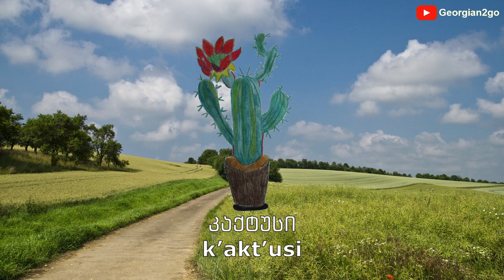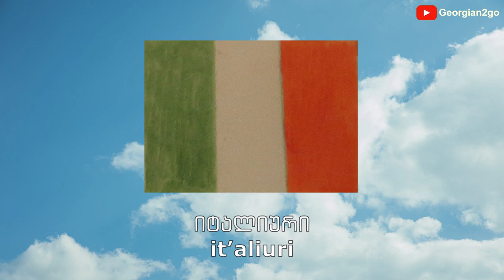The Georgian Loanword Song - Georgian2go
Timestamps for The Georgian Loanword Song - Georgian2go:
0:00 The Loanword Song, written and performed by Raoul, on a Ukulele, Raoul is a cheerful bearded man in his late thirties. Background: bright blue sky with vanishing clouds, an emerald field and some dark green trees here and there on the horizon.
0:06 Introduction: Raoul greets the Audience and Introduces the topic of the Video, a song
0:07  The Loanword Song, written and performed by Raoul on a Ukulele
1:20  How to say the Words from song in Georgian and their Meanings and their illustrations (drawings) List of words:  პულოვერი Pullover, ცელოფანი plastic bag, კაქტუსი cactus, ჩემპიონატი championship, დინოზავრი dinosaur, კვადრატი square, გაზეთი newspaper (reference LELO, Lelo (Georgian: ლელო) is the oldest Sports newspaper in Georgia. It was founded in 1934 as the Georgian Athlete and was later remained as Lelo following Mikheil Kakabadze’s (Anna's grandfather''s) appointment to the position of the editor, მე და შენ საქართველოში (me and you in Georgia). სპარაშუტი, წაფლი, მანგო
3:16  Outro: Share, subscribe and all that Jazz
3:43 A Portrait of our Heroes; Badri Aubergine, Salome Salami and Shalva Chocolate on a sunny day with Raoul singing Watermelon (by Jansug Kahidze) in the background accompanied by his Ukulele.